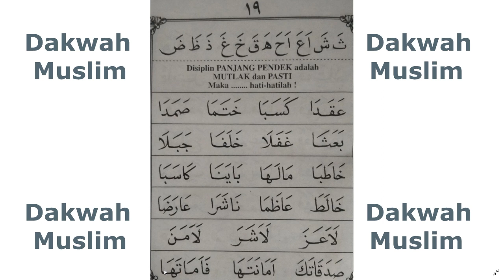HATI-HATI PADA BACAAN PANJANG DAN PENDEKNYA !! Iqro'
HATI-HATI DALAM BACAAN PANJANG DAN PENDEKNYA !! Iqro' 2 Hal 19 - Dakwah Muslim

Terima kasih atas dukungannya untuk channel DAKWAH MUSLIM semoga channel dakwah ini bisa tetap istiqomah memberikan konten islami dan bisa menjadi amal buat kita semua serta menjadi ilmu yang bermanfaat dunia akhirat. Kami berharap  channel dakwah ini bisa terus berkembang luas di berbagai media dakwah dan disukai oleh semua kalangan.

Terus nantikan video terbaru dari channel ini, semoga dari setiap video selalu memberikan berkah untuk kita semua, Aamiin